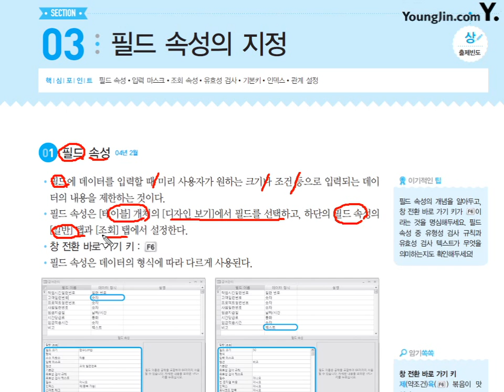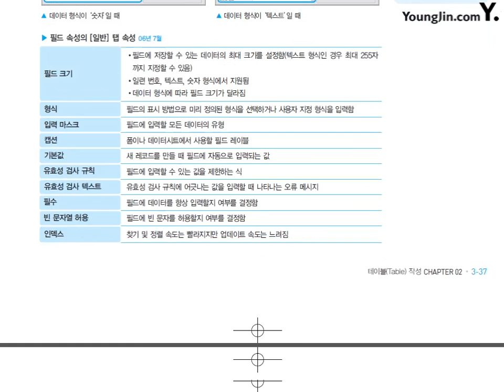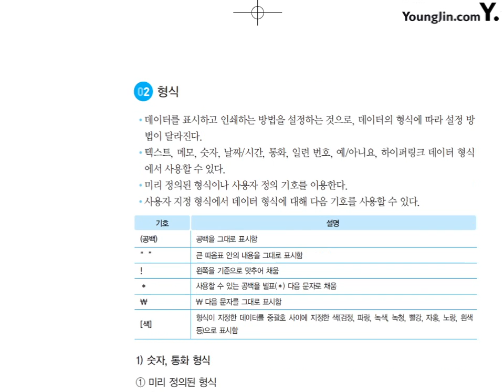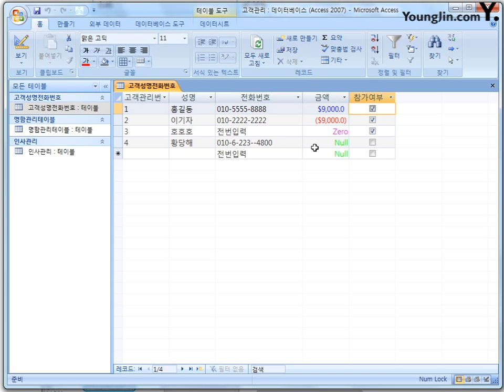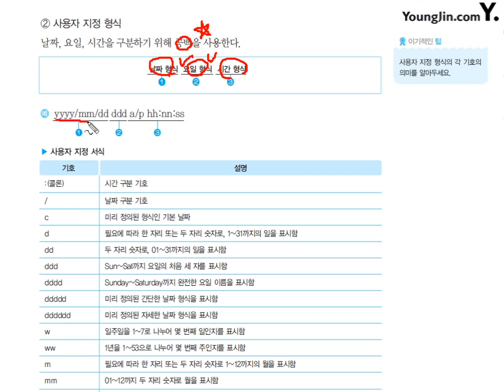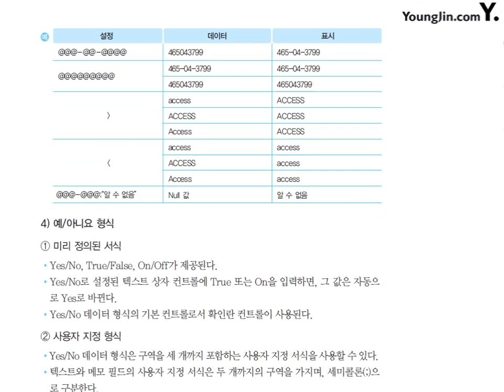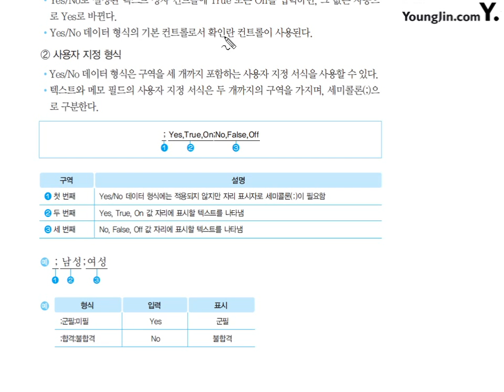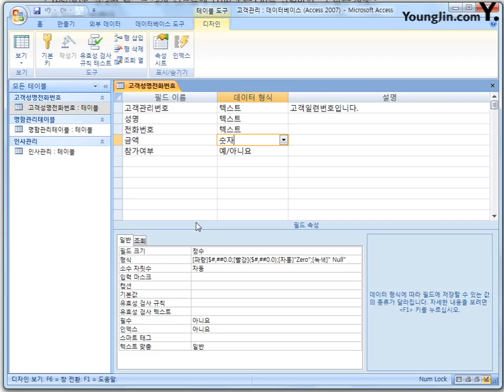06 [데이터베이스일반] 필드 속성의 지정(1)